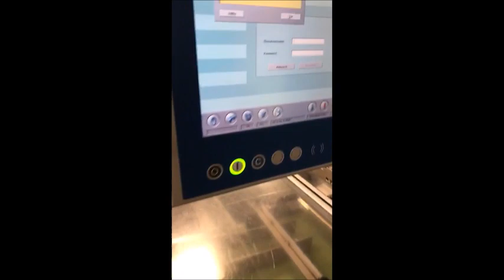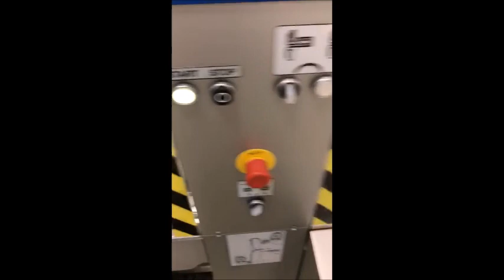Ampoule Line in Production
Uhlmann UPS3 blister machine with auto loading of ampoules, Uhlmann C100-LA cartoning machine, Garvens S2 check weigher, Pago tamper evident labeller, Pester pewoPack 450Sn bundler shrink wrapper, manual case loading, Knecht case taper, BBK case labeller, glue applicator for pallet stacking.